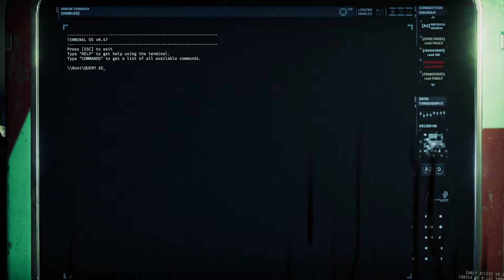GTFO - R3A1"RESUSCIATION" SOLO (PL)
Po wielu próbach udało się przejść tą mapę solo :) Poniżej najważniejsze momenty.
05:04 - Hakowanie pierwszych dzwi
09:08 - Zabicie skauta
20:46 - Hakowanie drugich dzwi
33:20 - Transportowanie Dreyfusa